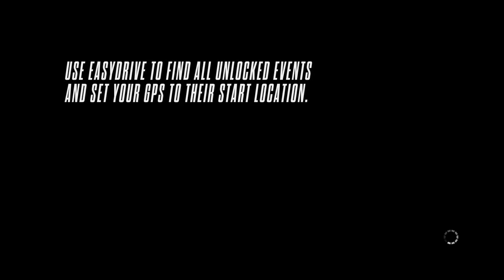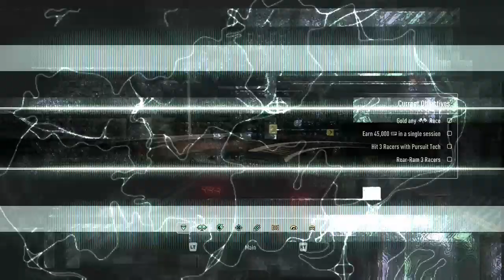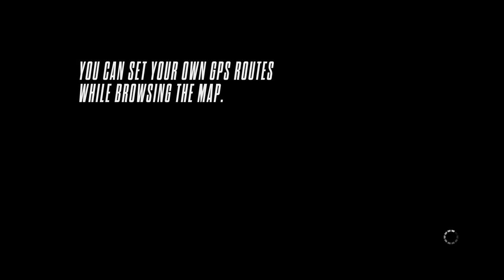Lending a helping hand